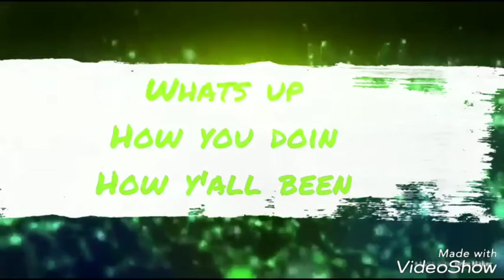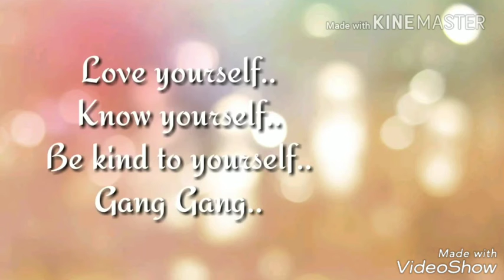Mauv's make up!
In this video Mauv is doing a lime green inspired make up look!
Enjoy this beautiful charismatic  tutorial by our girl Mauv! Gang gang!